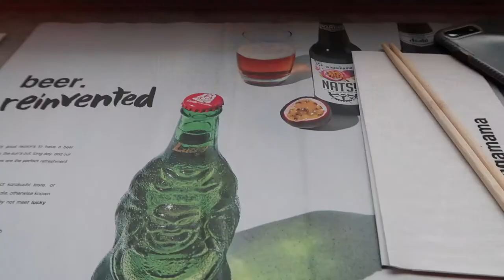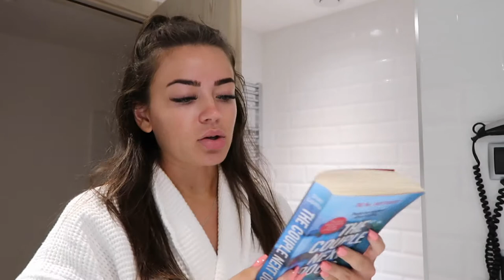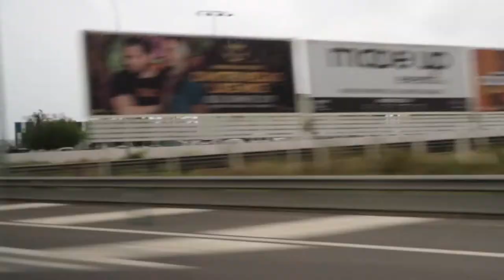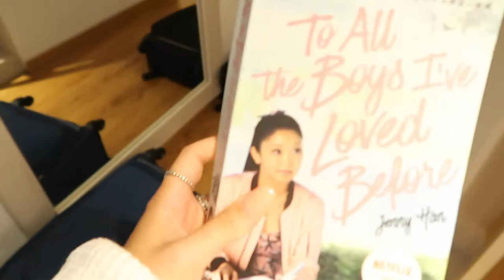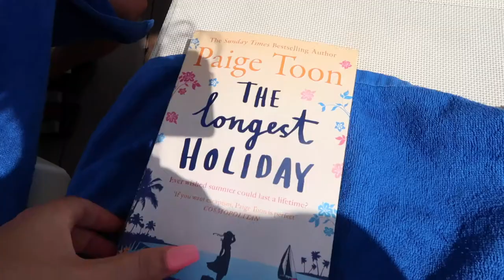IBIZA HOLIDAY VLOG WITH MY BOYFRIEND 2019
So I decided to vlog my holiday for memories this year, hope you enjoy :)